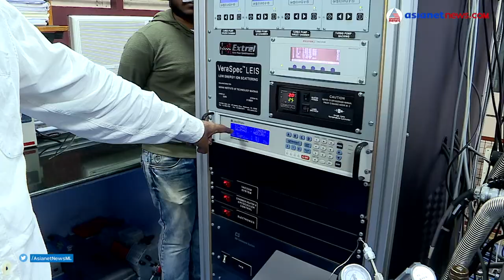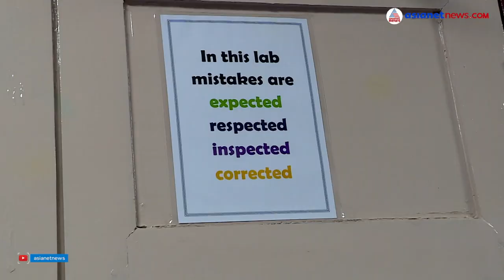കുടിവെള്ള ശുദ്ധീകരണത്തിന് മലയാളി മാതൃക | Thalappil Pradeep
കുടിവെള്ള ശുദ്ധീകരണത്തിന് മലയാളി മാതൃക,
മദ്രാസ് ഐഐടി അധ്യാപകനും പത്മശ്രീ ജേതാവുമായ തളപ്പിൽ പ്രദീപിന് അന്താരാഷ്ട്ര പുരസ്ക്കാരം